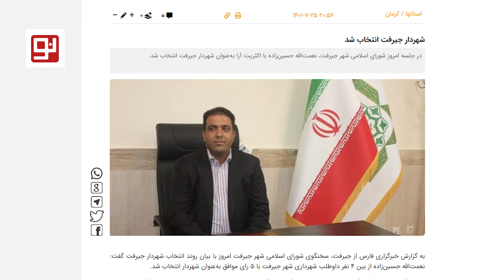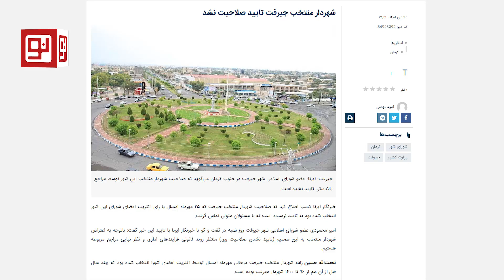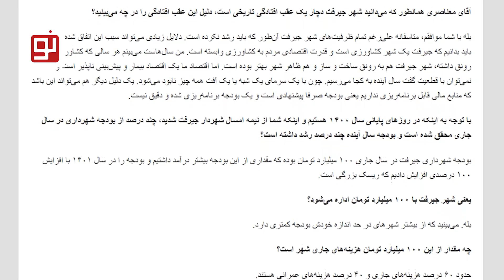شورای شهر شهرداری جیرفت همچنان پر از حاشیه | جیرفت هنوز شهردار ندارد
در طول یک سال و نیمی که دوره جدید شورای اسلامی شهر جیرفت روی کار آمده اختلافات زیادی بین این شورا و شهردار این شهر وجود داشته است، تا جایی این اختلافات به استیضاح و حتی استعفای شهردار نیز انجامیده و از اواخر شهریور ماه امسال شهرداری جیرفت با سرپرست اداره می‌شود. آخرین شهردار منتخب شورای شهر هم رد صلاحیت شده است.